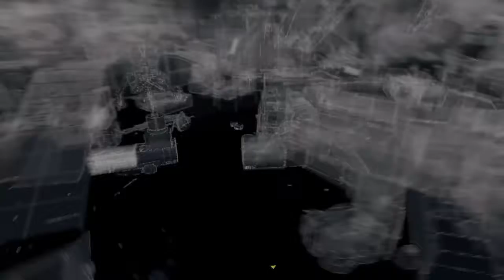SHAREfactory™_201607101541* JusticeInGaming_JIG plays Watch Dogs Side Activities Part 3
JusticeInGaming_JIG plays Watch Dogs Side Activities Part 3 slomo, funny, weird vids